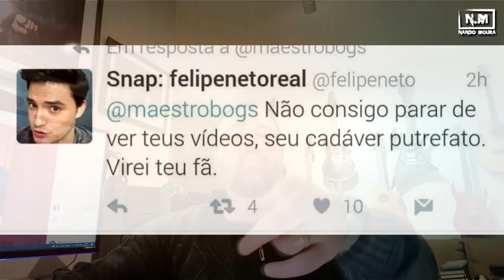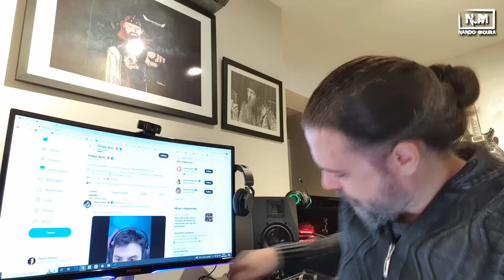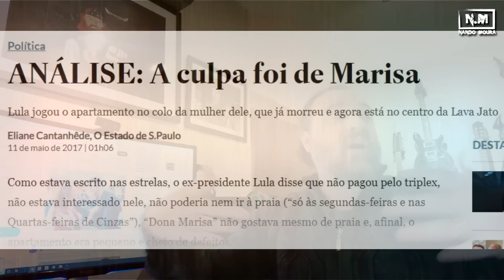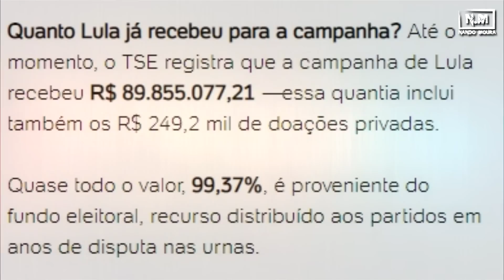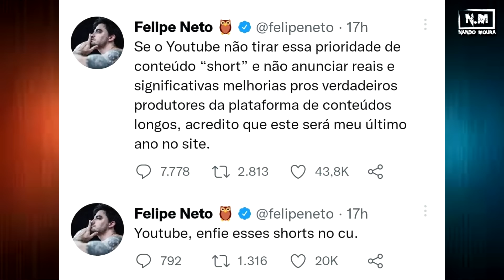LEMBRE-SE DESTA FOTO!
Minha seleção de Livros
Eletrônicos e Tecnologia
Todas Ofertas